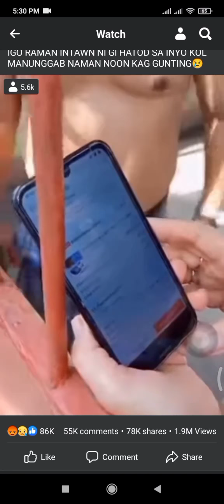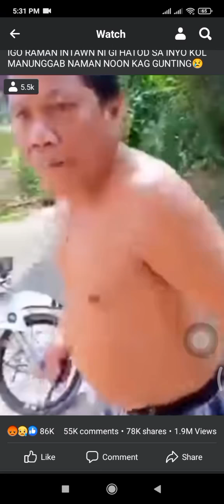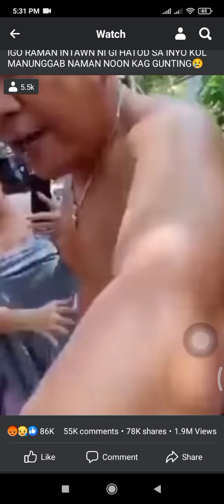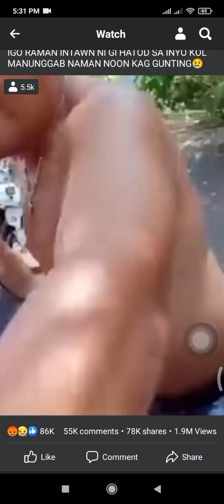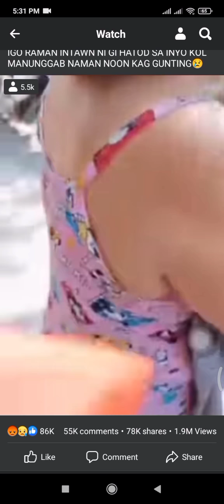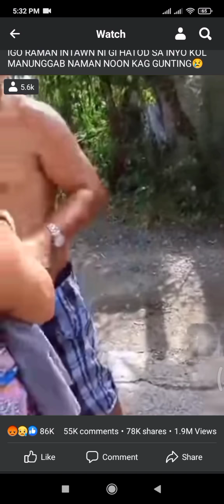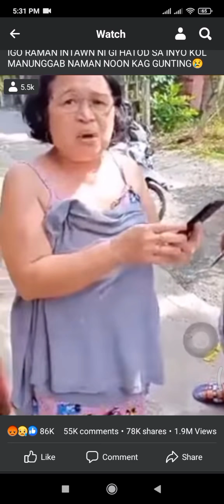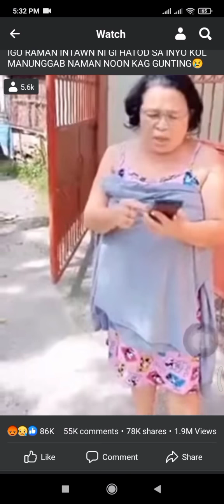tangkang pag patay ng rider na isang principal na actuhan sa camera